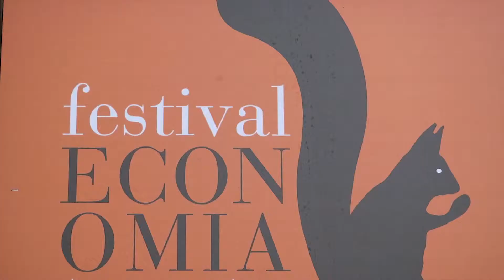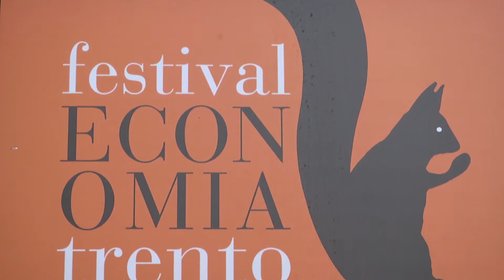"Arbeit und Technologie": das Festival dell'Economia von Trient ist eröffnet worden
13: Die Zahl der Ausgaben. Arbeit und Technologie: Das Thema
Das Festival dell’Economia 2018 wurde, wie mittlerweilen üblich, im Depero-Saal eröffnet. In einer Zeit, in der die Innovation die meisten Investitionen anzieht, werden Wirtschaftswissenschaftler und Experten aus aller Welt vier Tage lang zu diesem sehr interessanten Thema diskutieren. Die Innovation und die Technik bringt aber auch viele Sorgen mit sich.